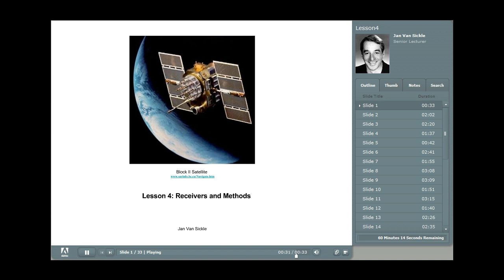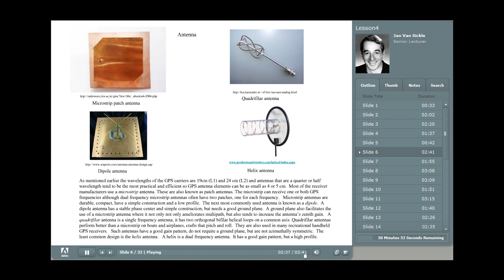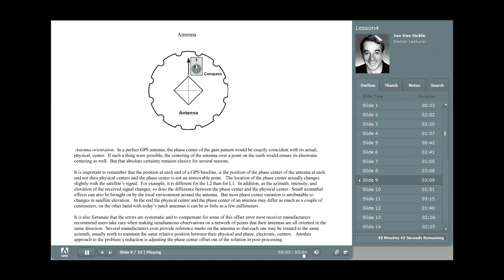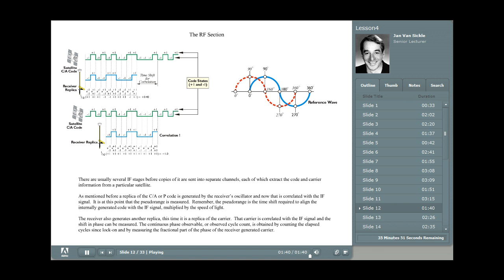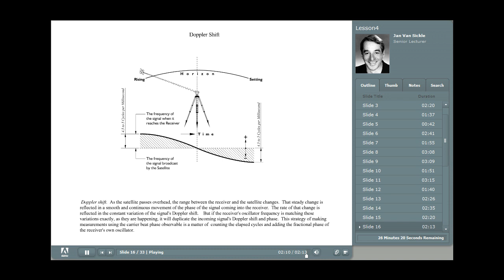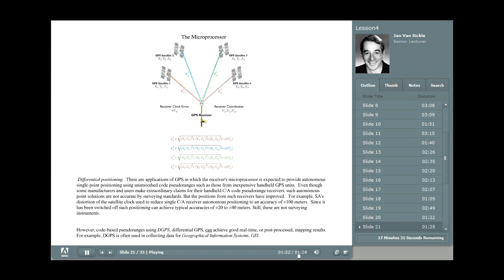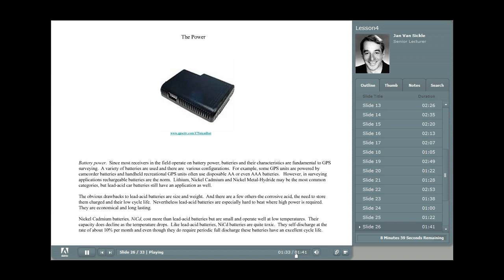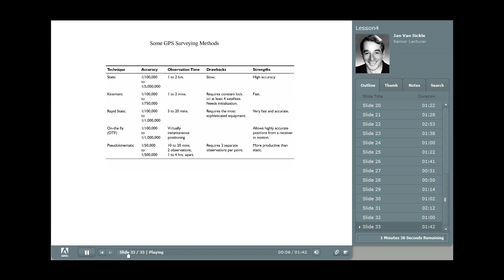Lesson 4: Receivers and Methods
Course Name : Geodetic Positioning with GNSS